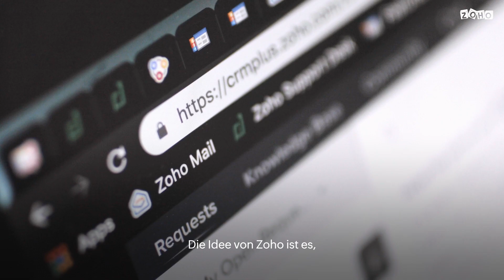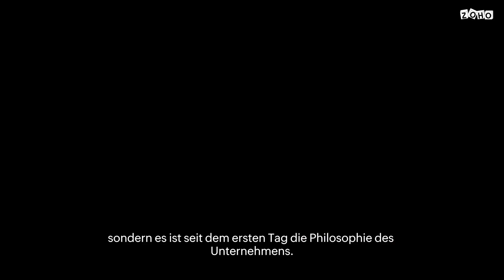Zoho in Deutschland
Zoho in Deutschland 2022

Was ist Zoho?

Zoho ist ein Technologieunternehmen. Und das sind wir von Herzen.

Die Idee von Zoho ist es, Anwendungssoftware, Plattformen, und Produkte für Unternehmen anzubieten, um ihre Prozesse zu digitalisieren. Dabei kann es sich um einen Vertriebsprozess, Marketing, Finance, HR handeln. Jedes Unternehmen hat diese Prozesse.

Zoho’s Ziel dabei ist es, dass sich jedes Unternehmen, dass sein Geschäft in der Cloud betreiben möchte, auf Zoho verlassen kann.

Die breite Auswahl von 50 Anwendungen und Apps ermöglicht es, dass ein ganzes Business darauf laufen kann.